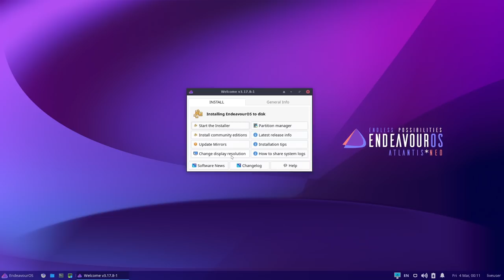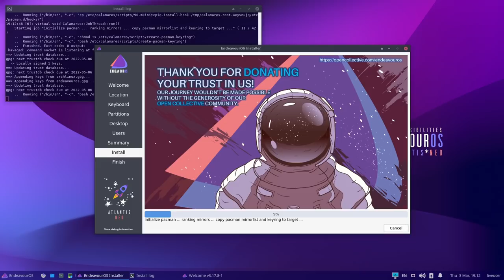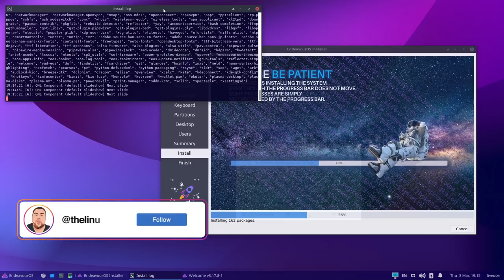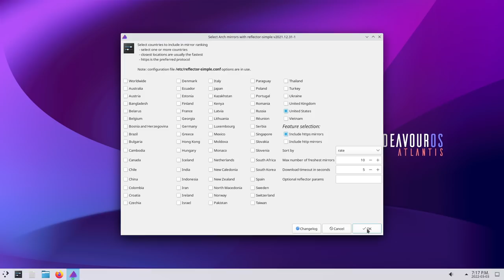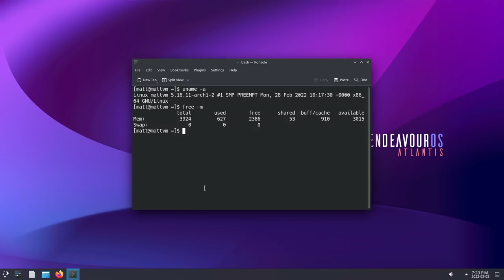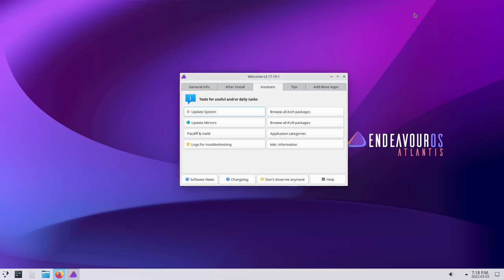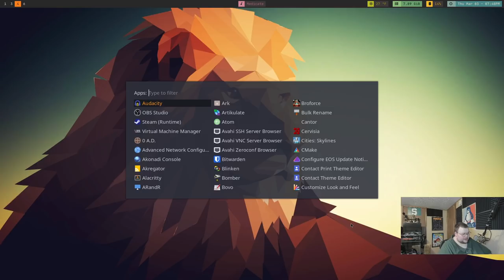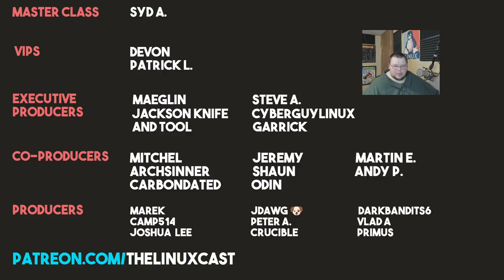I Used EndeavourOS for 3 Weeks - EndeavourOS Long Term Review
I used EndeavourOS for the last three weeks. Here are my thoughts.

Syd A.

Devon, Patrick

Maeglin, Jackson Knife and Tool, Steve A, CyberGuyLinux, Garrick

Mitchel, Archsinner, carnondated, Shaun, Jeremy, Odin, Martin, Andy P.

Time Stamps
0:00 Intro
1:30 Installation
4:17 Out of the Box Experience
5:46 Pre Installed Software
12:13 Installing Updates
13:13 Installing Software
13:20 Software Availability
16:34 Gaming
18:29 Stability
21:18 Community Support
23:16 Conclusion